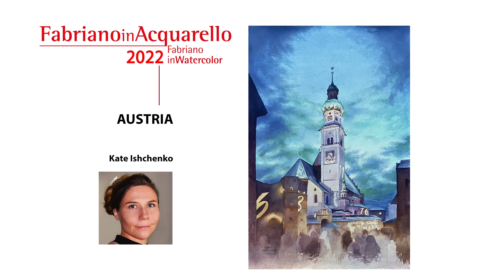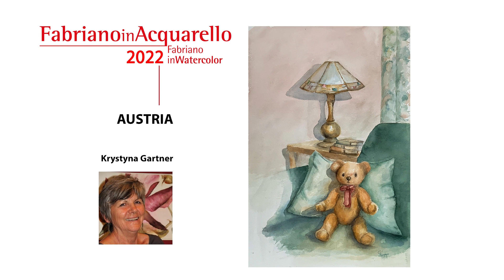Austria DIGITAL EXPO